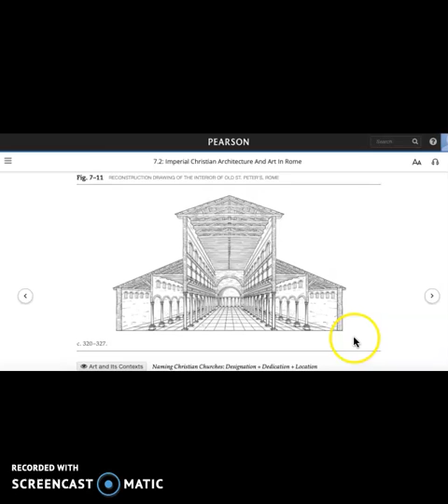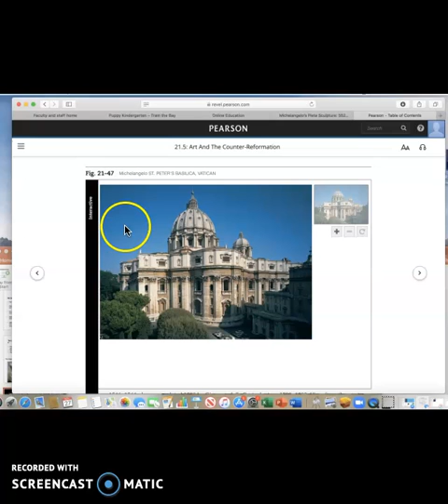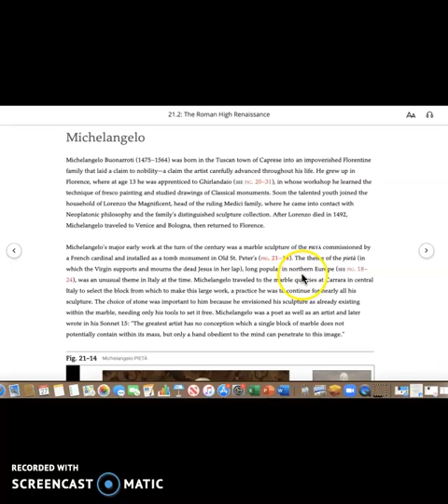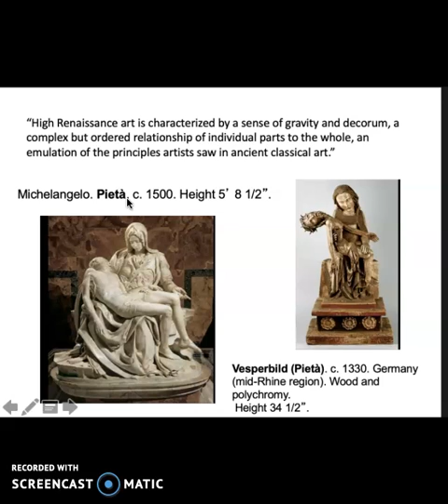MichelangeloPieta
Art historical analysis of Michelangelo's Pieta, the commission, contract, and symbolism